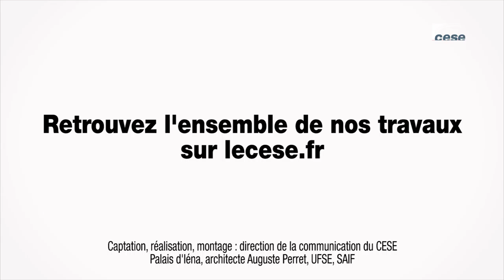Questions à Tanguy DE LA FOUCHARDIERE (France Angels) - TPE PME - cese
Questions à M. Tanguy DE LA FOUCHARDIERE, Président de France Angels, auditionné par la Section de l'économie et des finances du CESE dans le cadre de la saisine : "Les TPE-PME et le financement de leur développement pour l'emploi et l'efficacité".